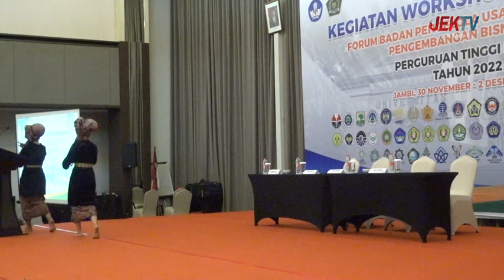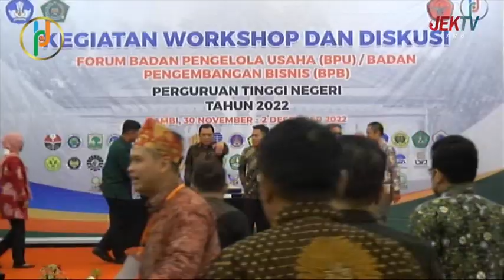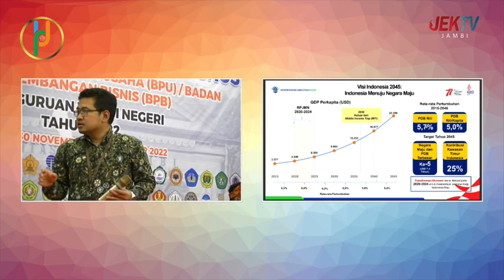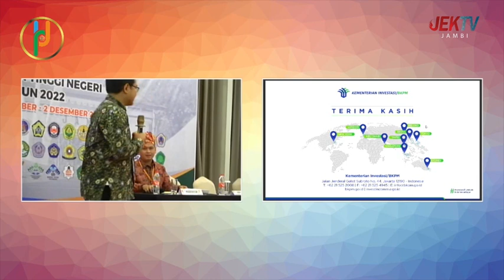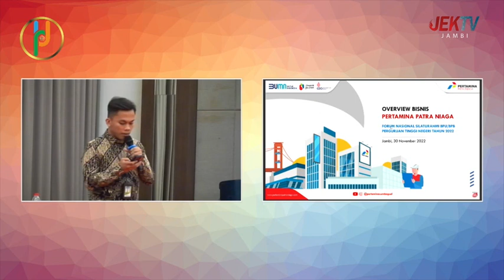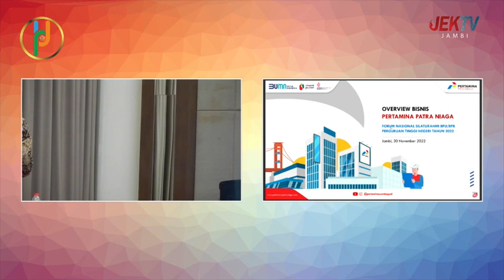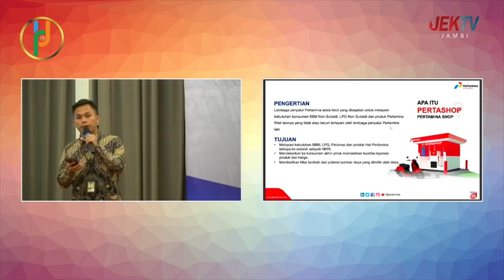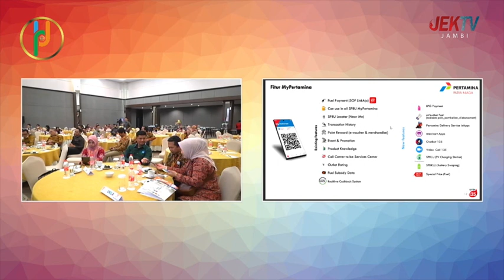UNJA, WORKSHOP DAN DISKUSI